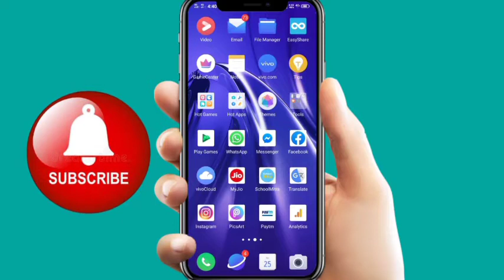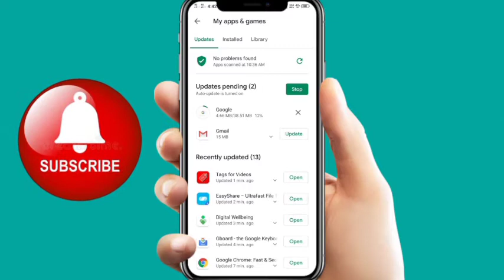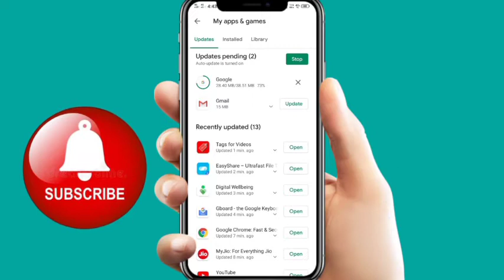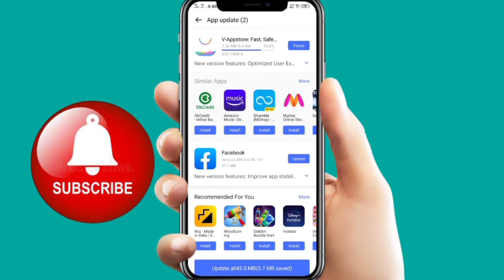App update kaise karen simple।।how to App update in simple trick।।।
app update Pro tips in 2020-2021 mobile phone tips /important  of hanging and mobile topics on android phone

hi
I am Sonu Shah . welcome to your YouTube channel myrole Tech

doston Aaj ke is video me maine Aapko ye Bataya hai ki how to App update App update kaise kare agar mobile hang hota hai to bahut aasan tarika se Mitron ummid hai aapko ye video bahut pasand Aayegi Thank you so much.